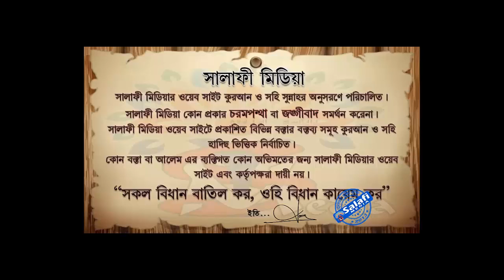যাকাত আদায়ের বিধান কি ᴴᴰ┇ শায়েখ আখতারুল আমান মাদানী